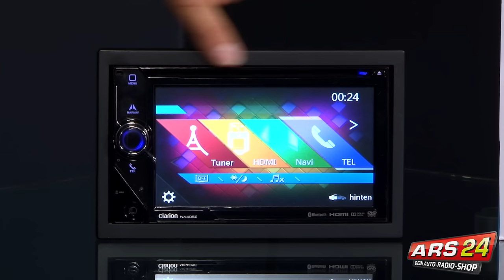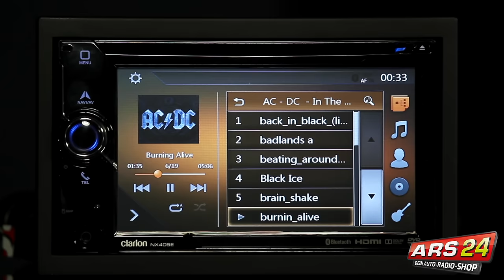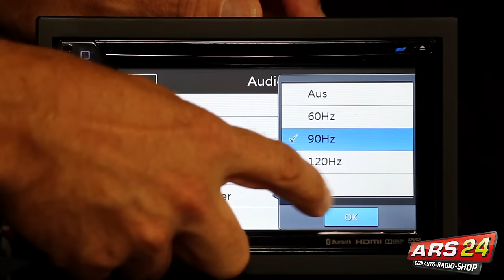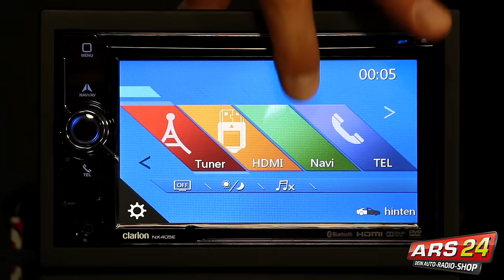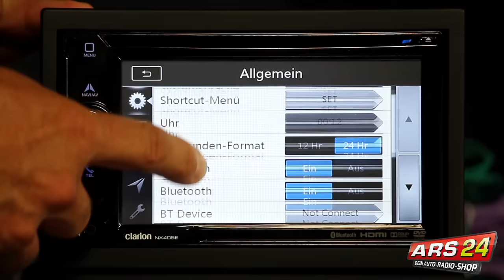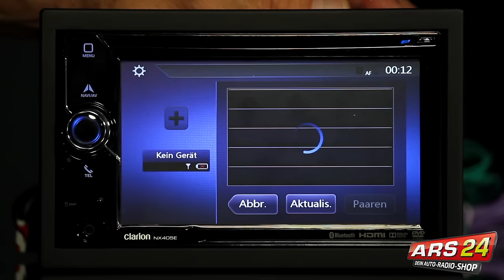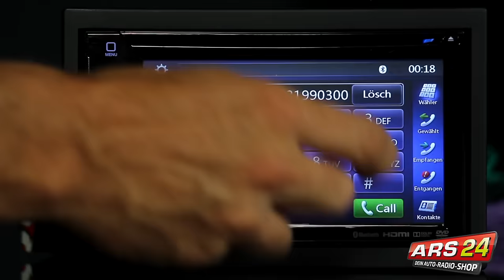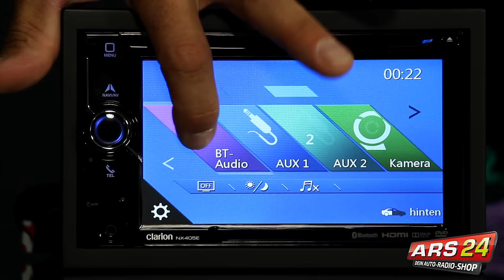Clarion NX 405 E -ANLEITUNG- Multimedia Autoradio mit 6,5" Touchscreen und Bluetooth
►   Telefonnummer (Mo-Fr.  9Uhr bis 17 Uhr): 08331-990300   ◄